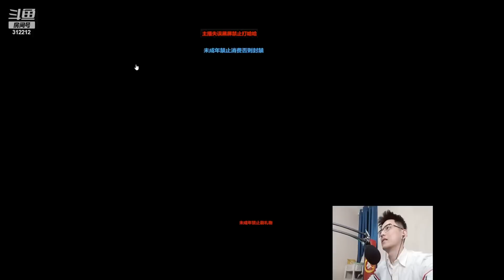【智勋】12.06【小敏＆薄荷】 【小法+永恩】